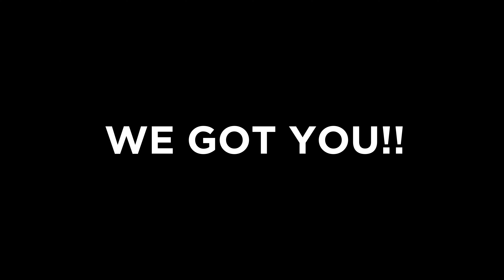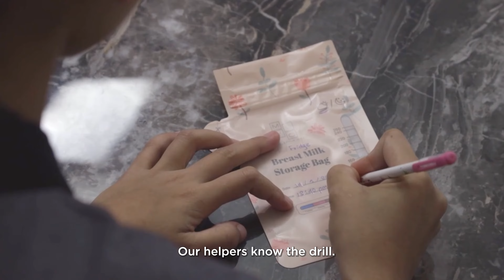🌟 Royal Manpower Resource | Unveiling Royal's Service: Training, Infant Care & Elder Care🌟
Horrified by the cluttering mess at home? 😱😱  Fear no more!

Royal is here to help! Royal Manpower Resource, a dedicated maid agency, missioned to ease your household needs. Royal's helpers undergo rigorous training in all areas, including house cleaning 🧹, infant care 👶, and elder care 👵👴 to ensure the highest service quality. 🌟 They're committed to making sure you feel not only comfortable but truly at home. 🏡❤️

To highlight their bespoke services, Bizsquare is thrilled to collaborate with Royal in creating a video showcasing Royal Manpower Resource and the comprehensive training our helpers undergo. Check out the video now!

Bizsquare Group is a one-stop business consultancy firm providing Loan Consultancy Services, Accounting and Corporate Secretarial Services, Branding and Marketing Consultancy, Strategy Management and Start-up Mentorship.